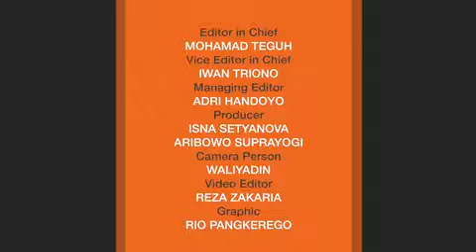Pengakuan Dosa Ahok kepada Menteri Anies Baswedan